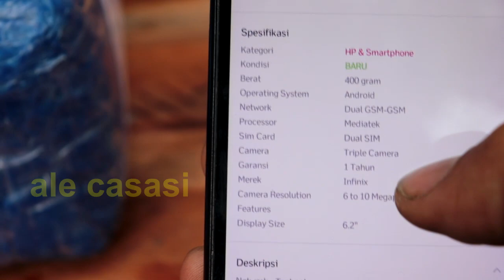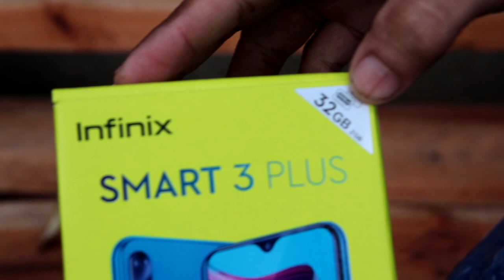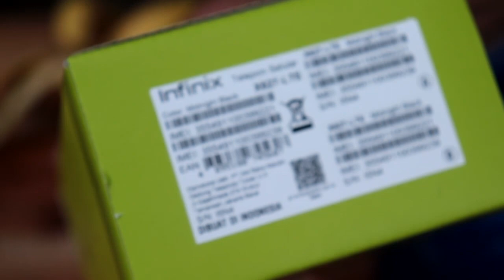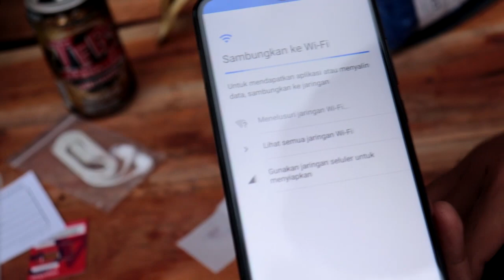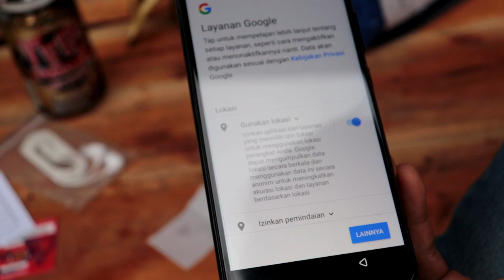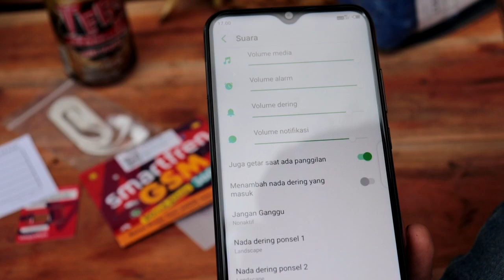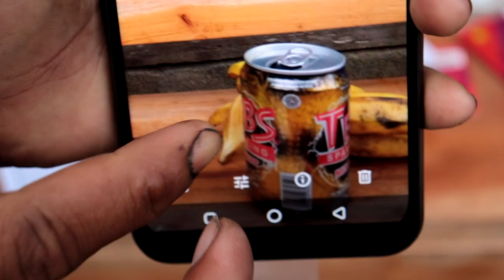unbox hp LAYAR TANCEP INFINIX Smart 3 PLUS 2GB ram 32GB rom 1 Jutaan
Infinix Smart 3 Plus RAM 2gb ROM 32gb GARANSI RESMI via @bukalapak

Network  Technology
Main Camera  Triple  13 MP, f/1.8, PDAF
2 MP
QVGA
Features  Dual-LED flash
Video  1080p@30fps
Selfie camera  Single  8 MP
Sound  Loudspeaker  Yes
3.5mm jack  Yes
Misc  Colors  Midnight Black, Aqua Blue, Cosmic Purple, Bordeaux Red
Models  X267
Price  About 7000 INR

VLOG & EXPERIMENT by alecasasi